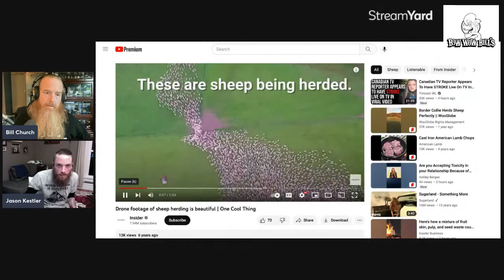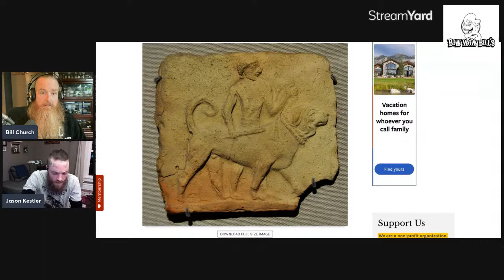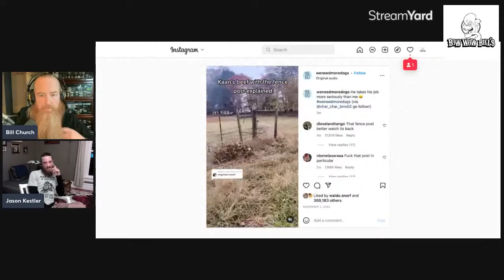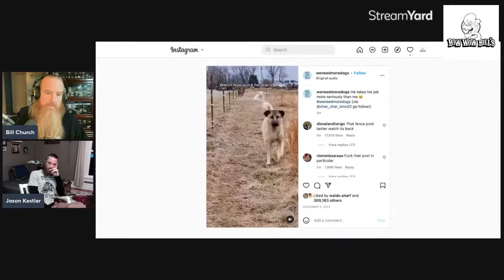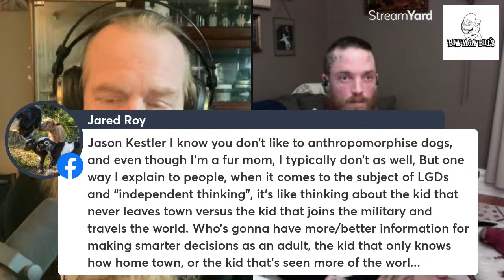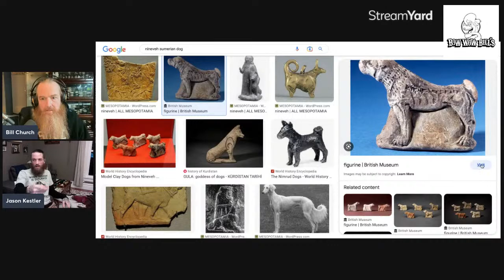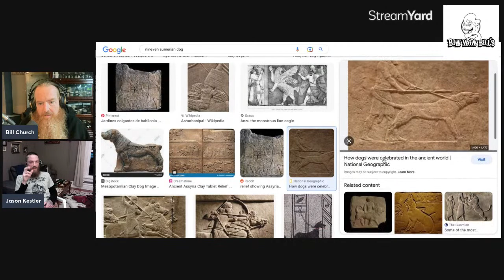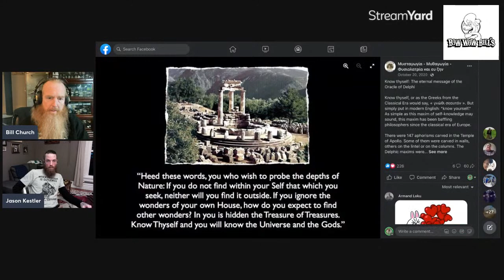Bow Wow Bill and Jason Kestler Talk Dog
In this episode of Bow Wow Bill's Talk Dog series, we meet Jason Kesler, a unique and fascinating individual with a passion for dogs, particularly the Tibetan Mastiff and Livestock Guardian Dog breeds. Jason's diverse background and experiences have led him to become a wealth of knowledge on these majestic animals.

As a breeder of Tibetan Mastiffs, Jason shares his expertise on the breed's history, traits, and characteristics that make them stand out from other breeds. He also delves into the importance of proper breeding practices and the responsibilities that come with being a breeder.

Additionally, Jason's knowledge of Livestock Guardian Dogs shines through as he discusses their crucial role in protecting livestock from predators. He shares insights on their behavior, training, and how to select the right dog for this critical task.

Throughout the episode, Bow Wow Bill engages with Jason and explores his unique background, highlighting his passion for these incredible dogs. The conversation is both informative and entertaining, offering a glimpse into the world of these incredible breeds and the individuals who are dedicated to them. So, whether you're a dog enthusiast or simply curious about these amazing animals, this episode is sure to fascinate and educate.